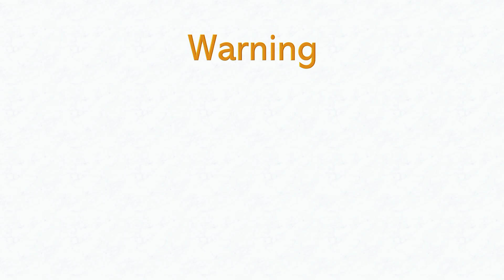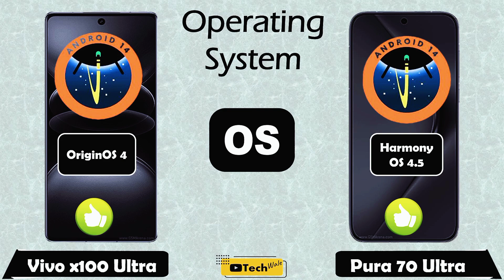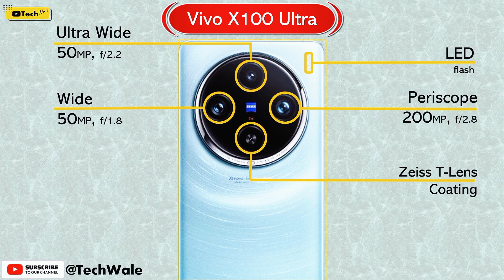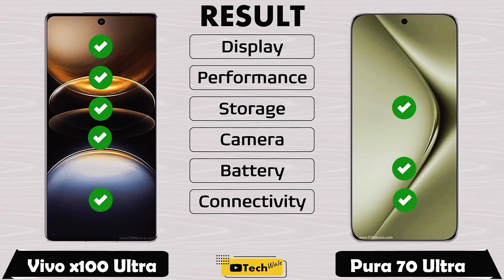Huawei Pura 70 Ultra vs Vivo X100 Ultra | Full Comparison 2024 ✅